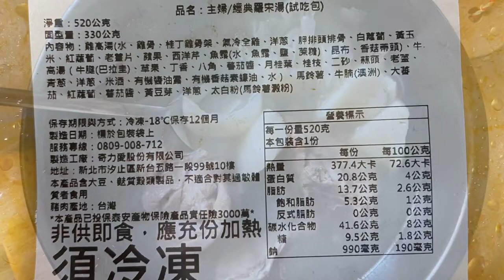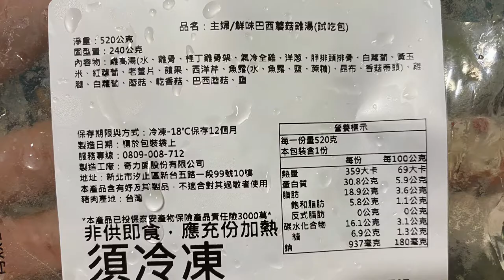2022三款湯品開箱：羅宋湯、巴西蘑菇雞湯、猴頭菇山藥雞湯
去年合作社上架三款湯品，經過社員們意見回饋收集之後
我們也與生產者做了些微調整
今年三款湯品重新江湖再現！！

我有幫大家試吃，味道口感上的確進步很多
我想這是好現象
透過不斷地調整就會有更大的進步

我們才能一起往更好的路上走。

三款湯品簡介如下：
我都是解凍後直接倒入小湯鍋加熱
記得要蓋上蓋子，不然湯都蒸發了啊～

可以自己再加一點蔬菜，或是煮個麵條麵線
都很方便。

因為要幫大家開箱 所以我原封不動
沒有添加任何蔬菜或是水喔～

猴頭菇山藥雞湯
葷 冷凍
選用合作社指定原料，包含元榆黑羽土雞、合作社農友猴頭菇及集昌白木耳及乾百合，搭配國產山藥塊熬製成湯品，滋味鮮甜不膩，適合快速備餐，可搭配添加其他喜好食材，增添風味。

巴西蘑菇雞湯
葷 冷凍
選用合作社指定原料，包含元榆黑羽土雞、合作社農友之蘑菇、乾香菇及巴西蘑菇多種蕈菇熬製成湯品，滋味鮮甜不膩，適合快速備餐，可搭配添加其他喜好食材，增添風味。

羅宋湯
葷 冷凍
選用合作社指定原料，包含台灣牛腩、新峰黃豆芽及合作社農友之馬鈴薯、紅蘿蔔、洋蔥，熬製成湯品，滋味鮮甜不膩，適合快速備餐，可搭配添加其他喜好食材，增添風味。

六月的料理我已經想好了～～
期待囉～